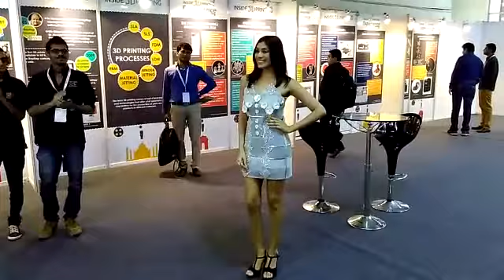India's First Ever 3D Printed Dress | Divide By Zero Technologies | Part 1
The Inside 3D Printing Conference & Expo (2015), Mumbai held a fashion show displaying the country's first ever 3D Printed dress. This dress was designed and developed in collaboration between Fashion Designer/Stylist Snigdha Agarwal and Divide By Zero Technologies. The event was a huge success with people thronging the sides to see this spectacular crossover of cutting-edge 3D Printing and high-end fashion.

The 3D printed dress was developed from scratch using a generative design approach. Generative design is a method in which the output is generated by a set of rules/algorithm that is controlled by a computer or an external device. This video showcases the true prowess of this rapidly emerging technology.

In this video, Neeti Sansare the co-founder of Divide By Zero Technologies, explains to the audience how the 3D printed dress was developed.